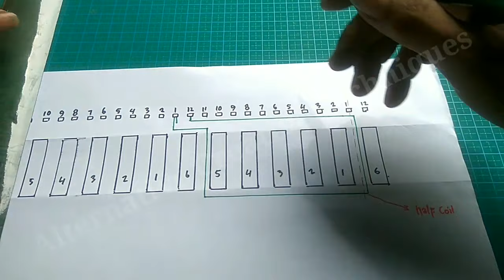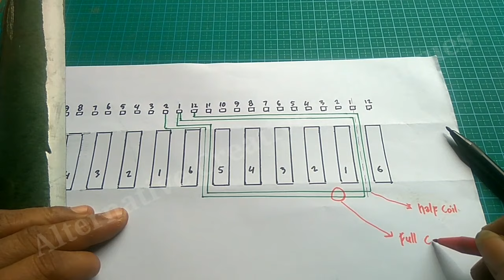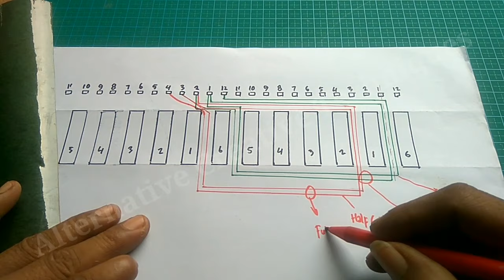How to rewind the armature of a grinding machine.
The model or pattern of the grinding machine armature winding is different. This is one of several models or patterns.
The order of the coils is exactly the same as the original.  Only the diameter of the wire and the number of turns differ.  Because I modify for brushed dc motor.